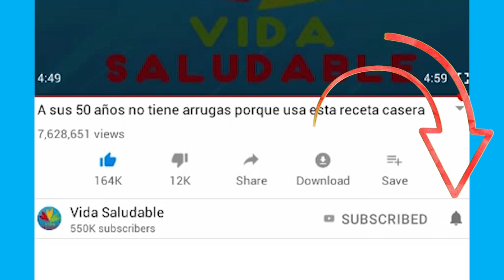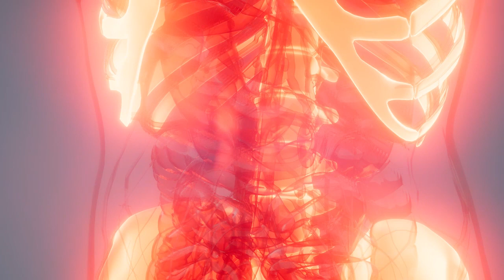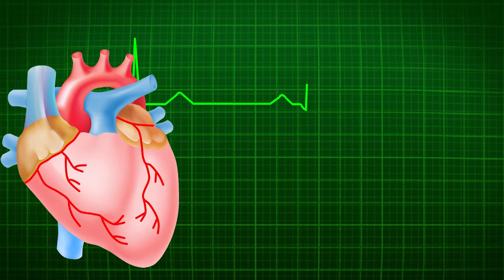Para qué Sirve la BERENJENA ¡Cuando lo Sepas se volverá tu favorita! Beneficios de la Berenjena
Para que Sirve la BERENJENA ¡Cuando lo Sepas se volverá tu favorita! Beneficios de la Berenjena

El día de hoy hablaremos de la maravillosa berenjena, un alimento que ofrece una diversidad de beneficios para tu salud.!!
Sabemos que tanto frutas como verduras, poseen propiedades increíbles, y perfectas que benefician nuestra salud, sin embargo, sabemos muy poco que es lo que realmente puede hacer dentro de nosotros.
Es por ello, que el día de hoy deseo compartir contigo las propiedades y beneficios que aporta a la salud la berenjena.
A continuación, te contaré de todo lo que puede hacer por ti.!!
Presta mucha atención y toma nota.!!
Una vez que conozcas más de esta verdura, no querrás dejar de consumirla.!!
Ayuda a la eliminación de toxinas, sustancias indeseables en el organismo, gracias a su efecto desintoxicante.
Asimismo, ayuda a regular la presión arterial.
Y favorece los procesos digestivos.
Pero eso no es lo único, aún hay más.
Aporta una importante cantidad de ácido fólico, vitamina A, B1, B2, importantes minerales y vitaminas para reforzar y mejorar la resistencia de nuestro sistema inmunológico, ante la presencia de gérmenes, virus o bacterias.
Previene enfermedades osteodegenerativas, tales como la artritis, artrosis, osteoporosis, entre otras.
Asimismo, ayuda a proteger y mantener sano el corazón, reduciendo el riesgo de padecer enfermedades cardiovasculares.
Previene el envejecimiento prematuro, gracias a sus propiedades antioxidantes, que inhiben la aparición de los radicales libres, responsables del envejecimiento de las células.
Aporta una baja cantidad en calorías, por lo que será ideal para incluirla en las dietas para perder peso.
Gracias a su gran aporte en fibra, nos brinda un efecto de saciedad, manteniéndonos llenos por más tiempo, y mejorando el funcionamiento del sistema digestivo.
Previene ciertos tipos de cáncer, gracias a sus propiedades antioxidantes.